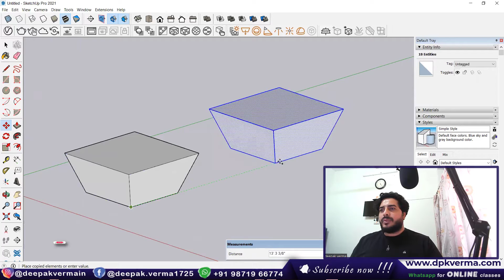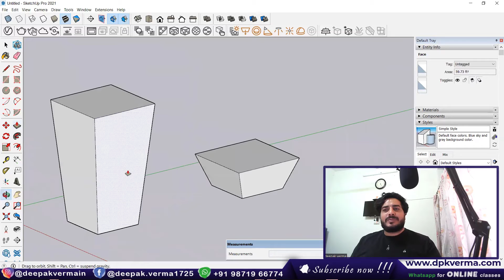PushPull Trick in SketchUp || Google SketchUp Tricks [DeepakVerma]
Learn a powerful Push/Pull trick in SketchUp to speed up your modeling workflow! 🚀 This technique will help you create complex shapes effortlessly and enhance your 3D design skills. Watch now and master this hidden gem in Google SketchUp! 🎥✨